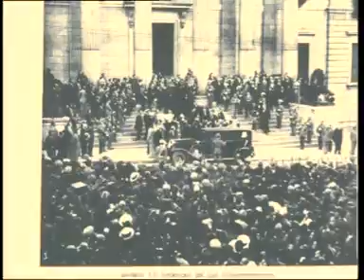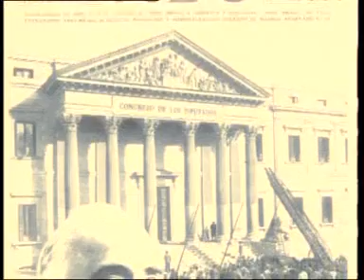España 1931-1933 3/6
Memoria visual de España 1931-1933 / Una producción de Factoria de la Historia y el Arte para ABC